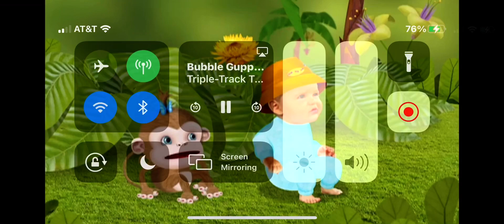The Train Dance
Dino Trek